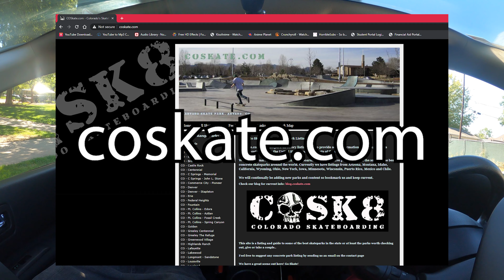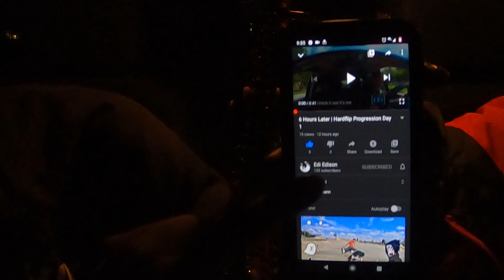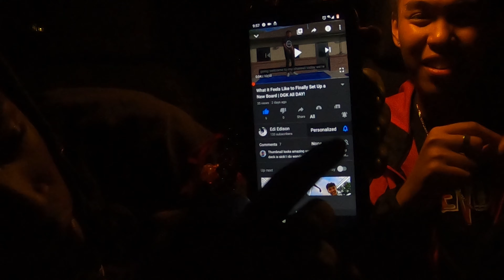"My Grandma Said I Can't Do That" | Double Kickflip, Treflip, Scooter Kids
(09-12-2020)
Skatepark: Don Anema Memorial Skatepark

As soon as we roll up to the skatepark, some cool scooter kids asked if they could be part of the video.
Progressing little by little.

Follow Jake:
And all platforms: @jerrythealien

Check it!